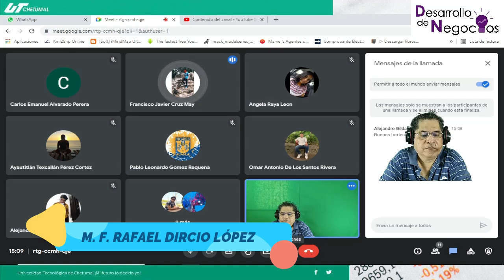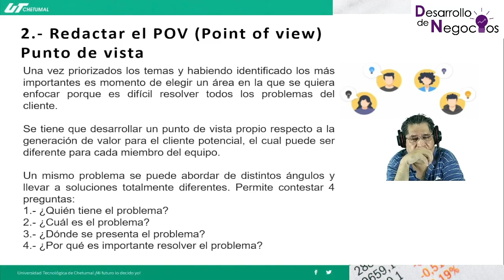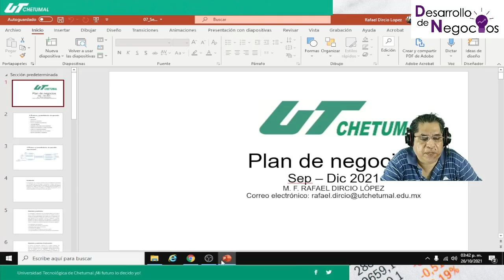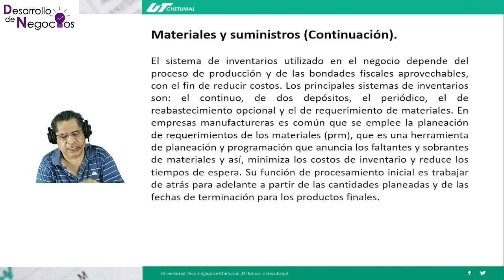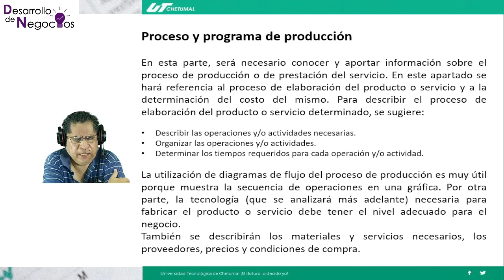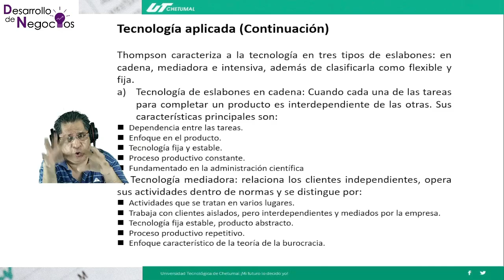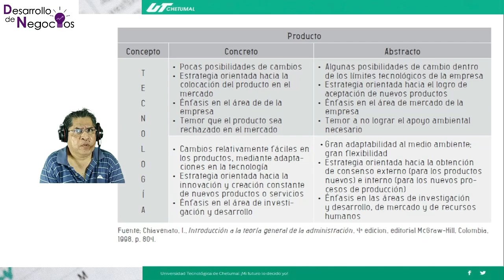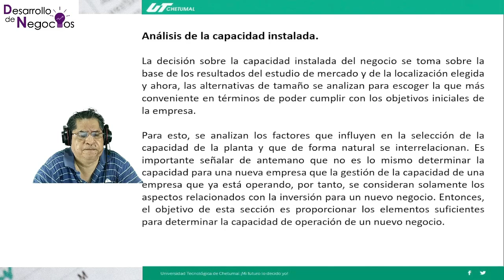Sesión 26.- Aspectos técnicos del Plan de Negocios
UT Chetumal.- Plan de Negocios. Sep - Dic 2021